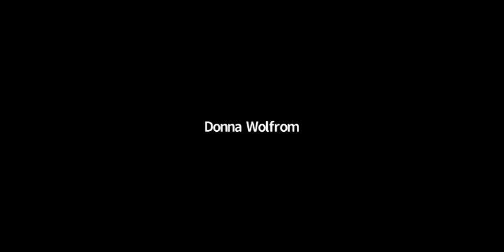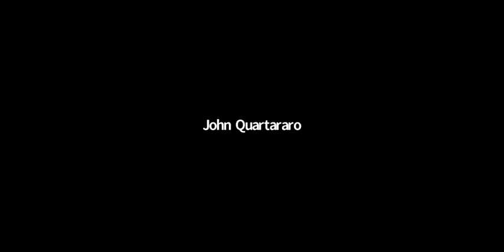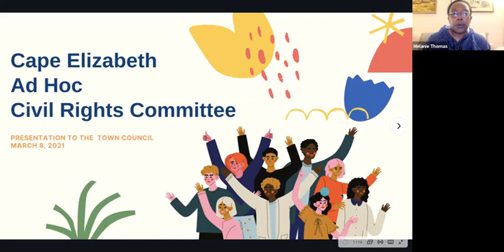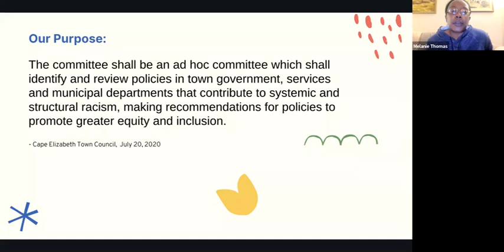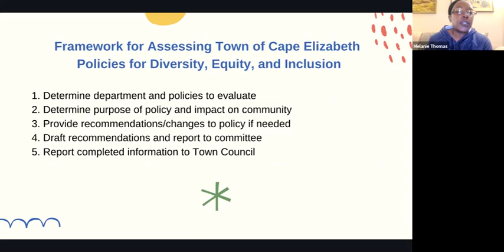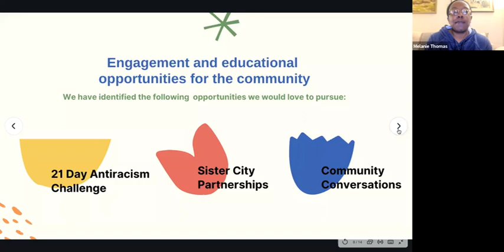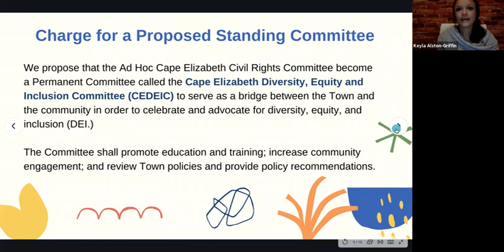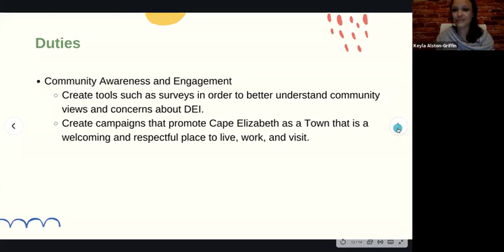Town Council Meeting 04/12/2021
Cape Elizabeth Town Council Meeting
Monday, April 12, 2021
7:00 p.m.